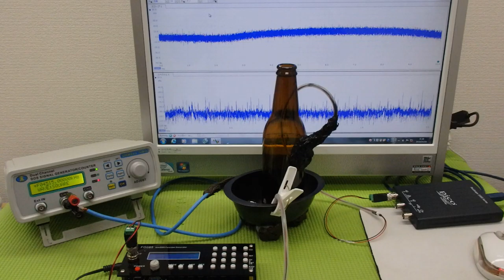超音波「攪拌・分散・乳化・粉砕」技術 ultrasonic-labo